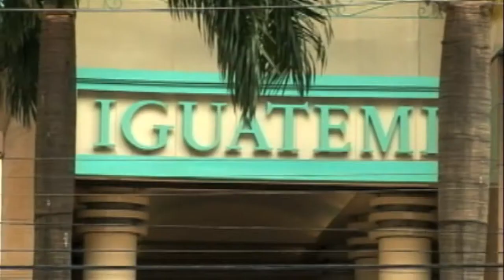Ladisau Dowbor - Cultura de Shoppings (2 de 8)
No Programa Conexão Universitária o prof. Ladislau Dowbor fala sobre a Cultura de Shoppings. Nesta parte comentam sobre o mercado de Shopping Center no Brasil, a elitização e a imitação da elitização que acontece nesses espaços. Programa dividido em 8 partes.